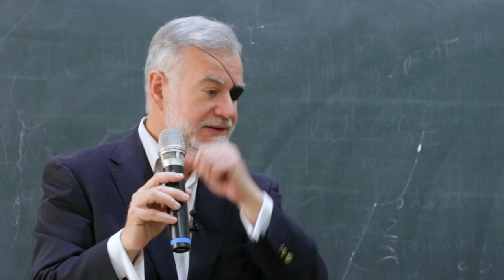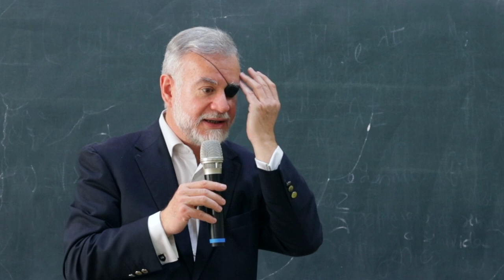José Javier Esparza: cómo rectificar el rumbo de la civilización actual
Para el encuentro que mantuvo todo el equipo de Religión en Libertad en Talavera de la Reina el 21 de abril de 2019, le pedimos al escritor y periodista José Javier Esparza que ilustrase el momento actual de nuestro mundo. En sus palabras, ofreció un claro diagnóstico de la crisis de nuestra civilización actual, y dio las claves para rectificar el rumbo.